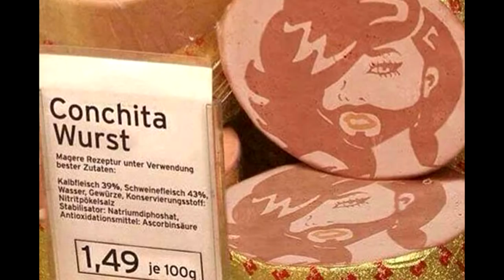🍗 Познер и колбаса.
Колбасная эмиграция или вечные поиски сытой жизни.